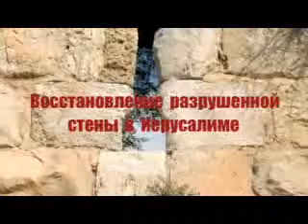363 Восстановление разрушенной стены - Василий Савич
16 января 2011